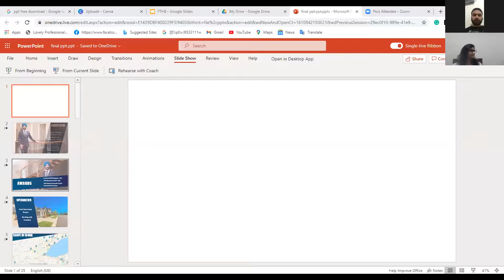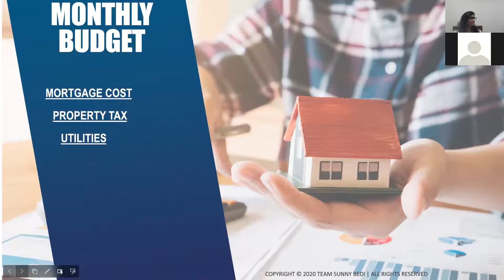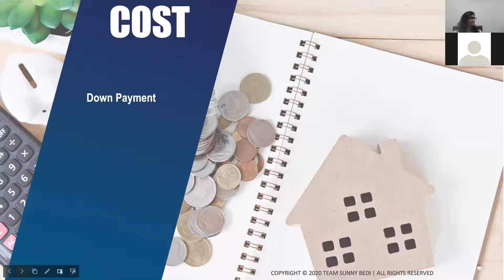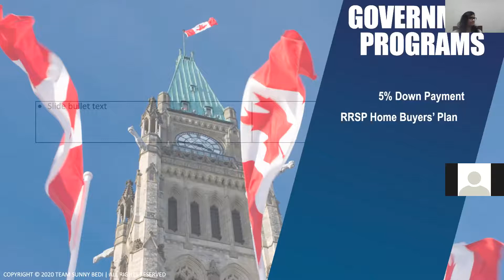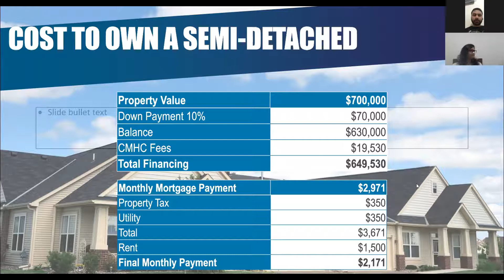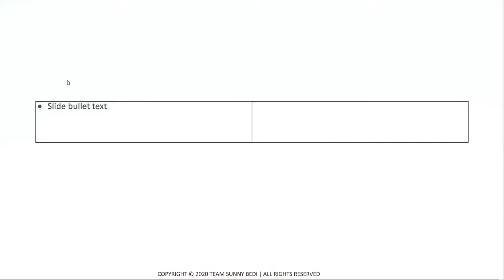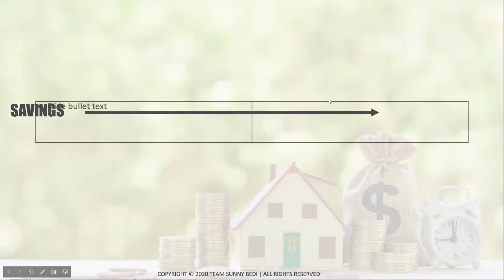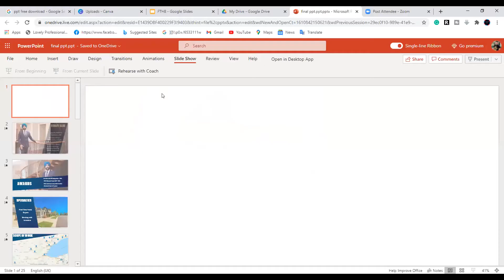First Time Home Buyer Webinar Sunny Bedi Broker of Record, Right at Home Realty Excellence.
First Time Home Buyer Webinar January 17, 2021